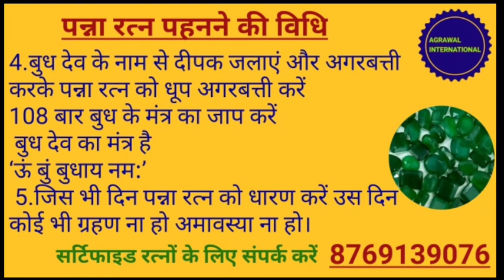EmeraldGemstone पन्ना रत्न से जुड़ी समस्त जानकारी कब पहने, कैसे पहने,कौन पहने, किस उंगली में पहने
EmeraldGemstone पन्ना रत्न से जुड़ी समस्त जानकारी कब पहने, कैसे पहने,कौन पहने, किस उंगली में पहने, किस दिन पहने

बुध ग्रह के रत्न पन्ना से जुड़ी समस्त जानकारी

पन्ना रत्न पहनने के फायदे

पन्ना रत्न के लाभ

पन्ना रत्न धारण करने के लाभ

पन्ना रत्न पहनने के क्या-क्या फायदे होते हैं

पन्ना रत्न से जुड़ी समस्त जानकारियां

बुध ग्रह का रत्न पन्ना

पन्ना रत्न धारण करने की विधि

पन्ना रत्न किसे पहनना चाहिए

पन्ना रत्न किसे नहीं पहनना चाहिए

पन्ना रत्न पहनने की सावधानियां

पन्ना रत्न कब पहने

पन्ना रत्न कैसे पहने

पन्ना रत्न के कार्य

पन्ना रत्न के प्रकार

पन्ना रत्न पहनने का शुभ मुहूर्त

पन्ना रत्न कितने दिन में असर दिखाता है

पन्ना रत्न कीमत

पन्ना रत्न किस राशि वालों को पहनना चाहिए

पन्ना रत्न कैसा होता है

पन्ना रत्न पहनने का मंत्र

पन्ना रत्न किस उंगली में पहने

Benefits of emerald gemstone

Emerald gemstone  price

Emerald gemstone ring

Emerald gemstone wear in which finger

Emerald gemstone mining

Emerald gemstone Mantra

All about emerald gemstone

Hello, my name Santosh Kumar Agrawal,

Calling

AGRAWAL INTERNATIONAL

Call at

What’s app

For more information and letest updates

AGRAWAL INTERNATIONAL

What’s app

Shree Lakshmi Global

Variant Creations